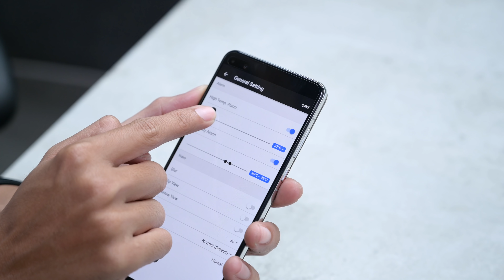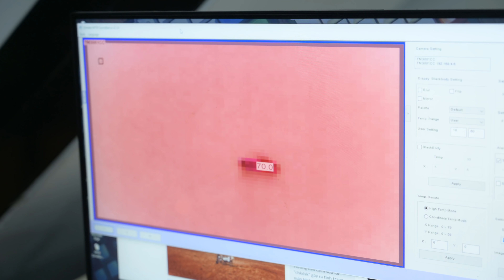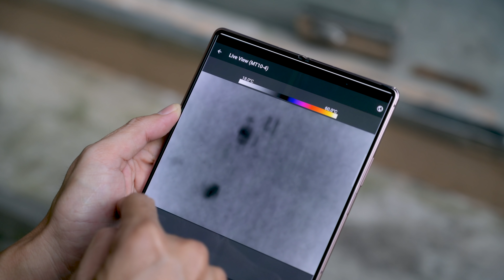Trên tay Emtake MT10: camera nhiệt, phát hiện và cảnh báo cháy sớm